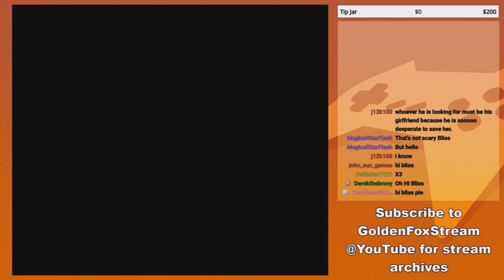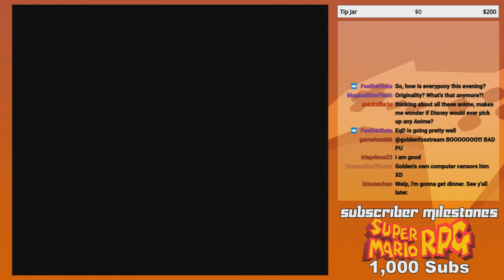GoldenFox Plays Aero Fighters Pt. 4